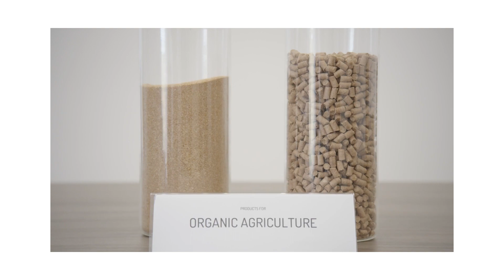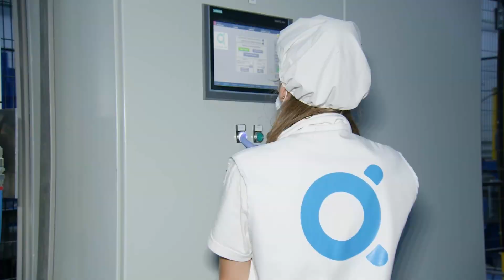Historias Que Dan Vida - Tebrio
Tebrio es la biotecnológica española pionera a nivel mundial en la cría y transformación de insectos. La compañía nació en 2014 en la ciudad de Salamanca para aportar soluciones innovadoras y 100% sostenibles a la industria agroalimentaria. Y ayudar así a restablecer el equilibrio natural del planeta, garantizando el suministro futuro de alimentos.

Descubre la historia completa con Adriana Casillas, CEO y co-fundadora de Tebrio, en Historias que Dan Vida de VidaALaBiotecnología.